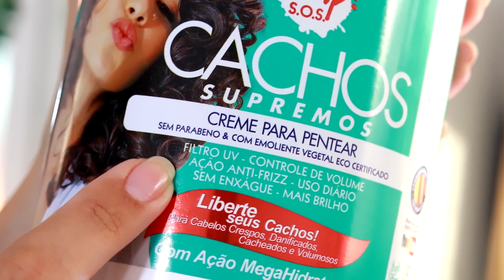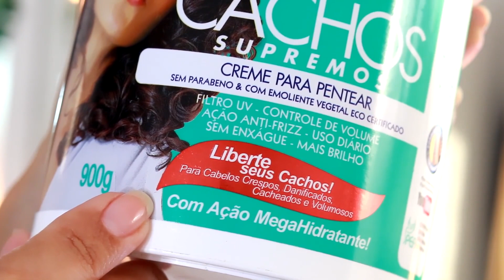BATALHA DE CREMES: Cachos Supremos X Rainha dos Cachos | por Jessica Melo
Gostou do vídeo? DEIXE O SEU GOSTEI pra eu saber e trazer mais!

💡 Iluminação
🎥 Câmeras
Canon SL3 DSLR
🎤 Microfones
Hollyland Lark Max
💻 Edição